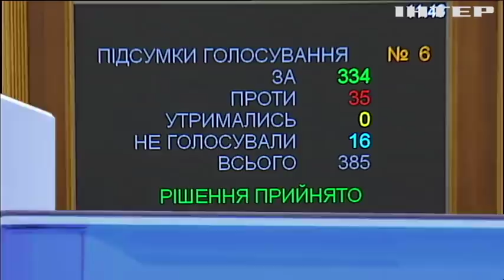Новости 7:00, выпуск за 13 февраля 2019 года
Головні події на цю годину:
Бойовики застосували на Донбасі протитанкові гранатомети; Україна - ЄС: Петро Порошенко оприлюднив дату підписання змін до Конституції; НАТО закликає Росію звільнити українських моряків; Негода у Канаді: закриваються школи, скасовуються авіарейси; Прихильник Дональда Трампа напав на телеоператора